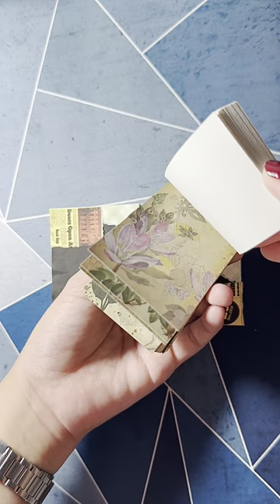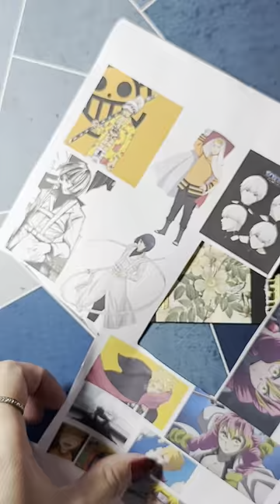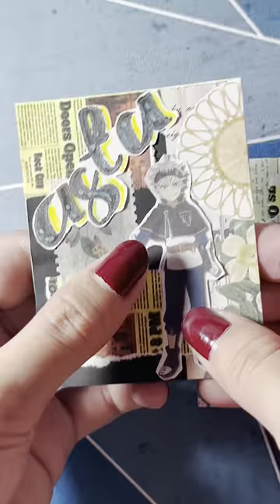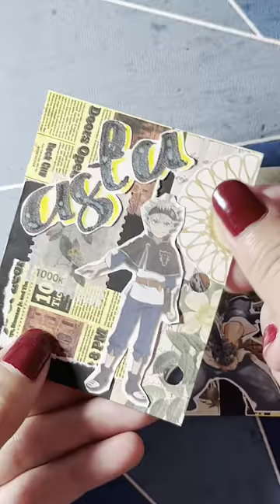Anime journal with me | Asta of blackclover | black and yellow theme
Mini Anime journal with me, easy journaling, mini scrapbook binder, black theme and yellow theme ( no talking)

•cellphone
•capcut

⚫️anime journal🟡
•mini ring binder a6
•collored papers
•color pens
•stick glue
•cutting materials
•print out anime character